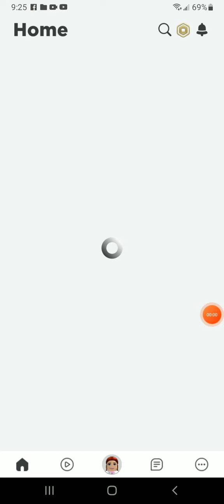June 28, 2022